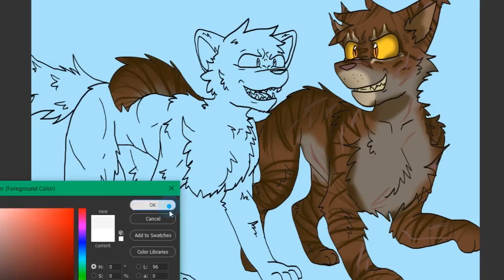Tigerstar's Ally - Blackstar: Day 2 - Warrior Cats Speedpaint/Theory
13+ Content Disclaimer: The use of digital artwork in my speedpaints is simply a creative choice to tell a story and give a visual for a scene, and not intended to attract young viewers. This video is an analysis of a YA book that shows violence, gore, and characters in situations of distress. And giving my thoughts and opinions and theories behind the writing. Hey everybody! Welcome to day 2 of Blackstar’s week!

The scene my sister Rachel is going to be drawing today is of Blackfoot bringing backup for Tigerclaw in a fight. Proving his loyalty to him.

I’ll read the scene to you now. It’s on pages 64 through 67 of Tigerclaw’s Fury.

Uhuh. Suree. Say it like you don’t always rely on other cats too Tigerclaw.

He does. He would be nothing without cats like Blackfoot backing him up and providing him with support.

Anyways Blackfoot and Tigerclaw become close allies and when Tigerclaw is chosen as ShadowClan leader, Tigerstar appoints Blackfoot as his deputy.

Making him deputy for the second time in a row to an edgy brown tabby with interesting ideals.

I’d love to hear in the comments section down below why you think Blackfoot decided to follow two questionable leaders. Backing them up and encouraging their evil plans.

Is Blackfoot evil or just a follower, who likes to be beside the cat who looks and talks the meanest game?